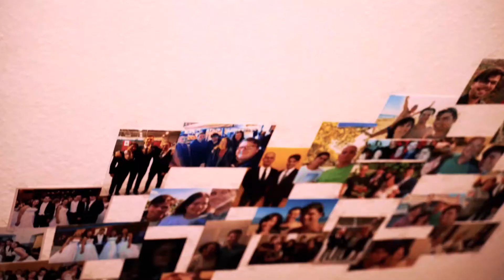Vorstellungsvideo Robin | WTV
Robin Csodo, unser europäischer Freiwilliger aus Ungarn stellt sich in einem kurzen Beitrag vor.